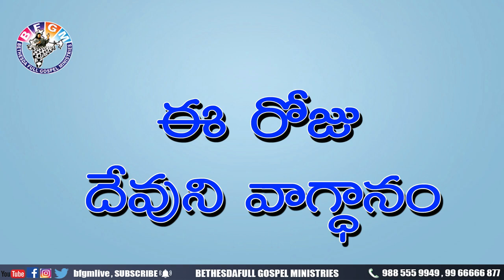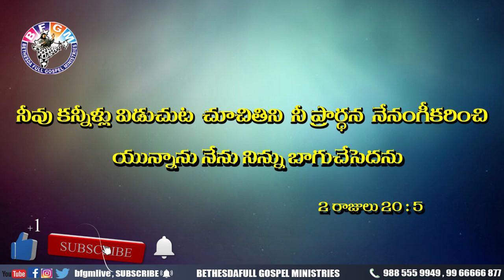Today's promise 01.05.2020 | BFGM LIVE